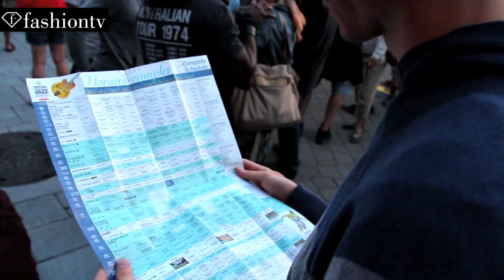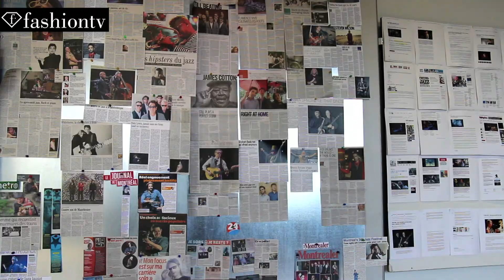Fashiontv/Festival Internacional de Jazz de Montréal 2015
Fashiontv tuvo la oportunidad de estar en el
Festival Internacional de Jazz de Montreal 2015.
Aquí les compartimos la emoción y el ritmo de éste
espectacular evento con este video collage musical!
Dirección, producción, realización, fotografía, edición y post-producción por Carlos Huerta Güitrón para Fashiontv.